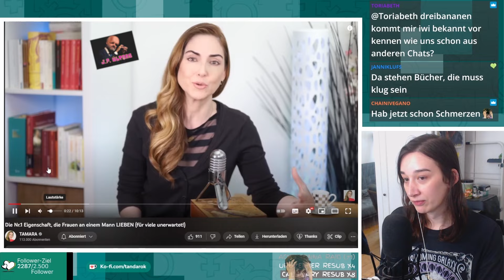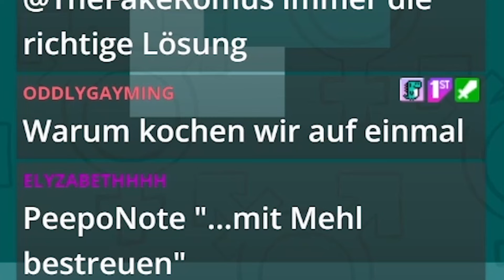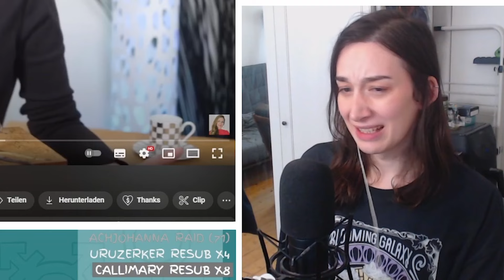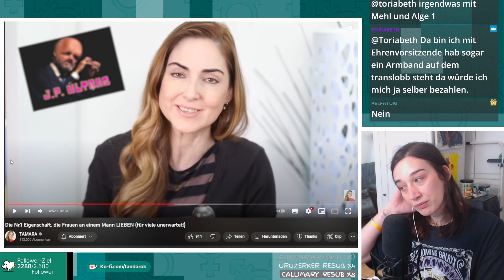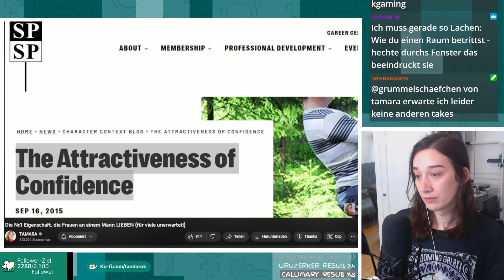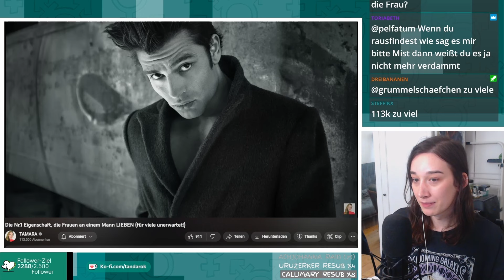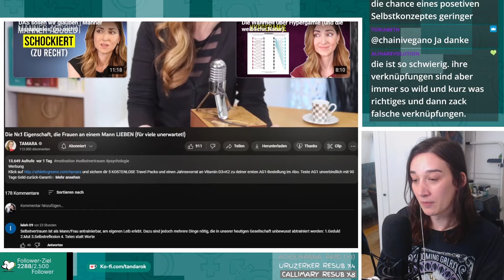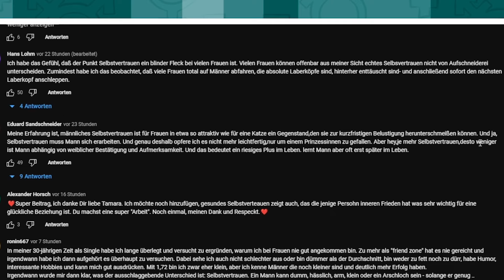DIE Eigenschaft, die Frauen bei Männern anzieht (auch sexuell) | Kora reagiert auf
►Mein Name ist Kora, ich benutze sie/ihr-Pronomen und hier findet ihr mehr von mir und meinen Projekten: